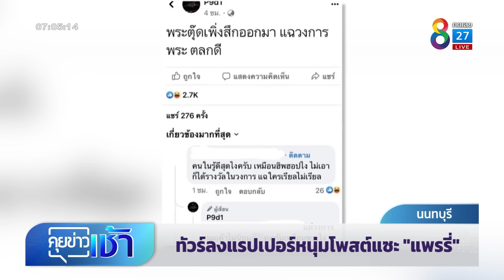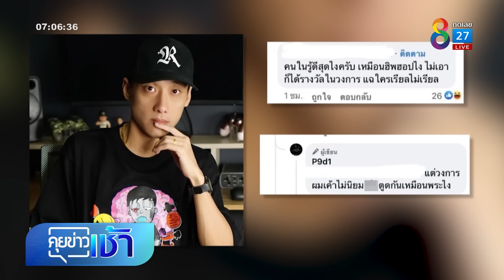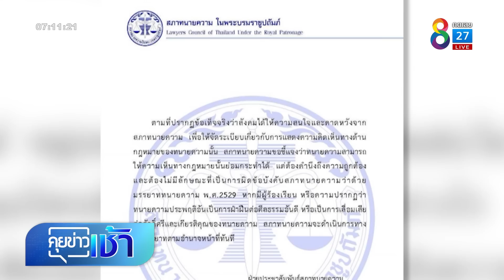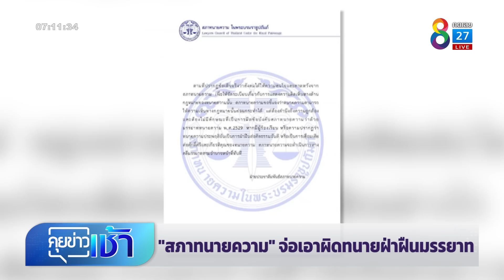ทัวร์ลงแรปเปอร์หนุ่ม โพสต์แซะ"แพรรี่" | คุยข่าวเช้าช่อง8 | 26 ก.ย. 65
ประเด็นร้อน ๆ ที่เกิดขึ้นกับ "แพรี่" หรือ อดีตพระไพรวัลย์ มีมาทุกวัน ล่าสุด โดนแรปเปอร์หนุ่มโพสต์แซะ "พระตุ๊ดสึกมาแฉวงการพระ" งานนี้เจอทัวร์ลงชุดใหญ่ จนต้องลบโพสต์